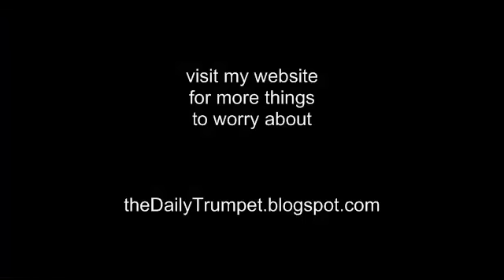September 29, 2011 AND WE'RE STILL HERE! Look at Stellarium live!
It's the fulfillment of the "great wonder in heaven" from Revelation 12

I'm happy to report we're still here on the North Coast of California.

theDailyTrumpet.blogspot.com